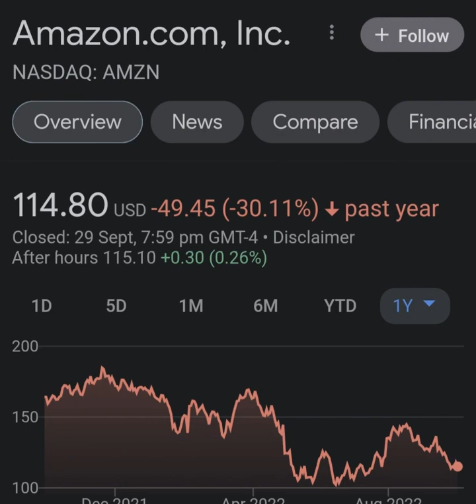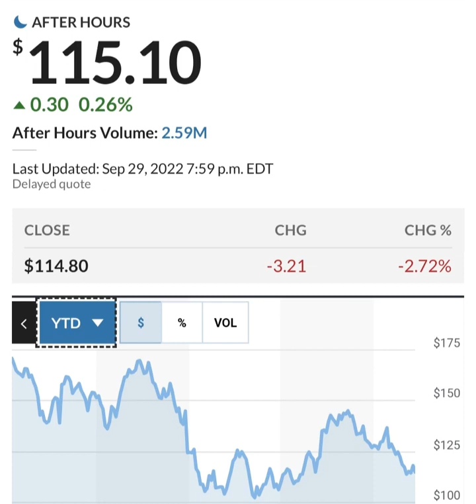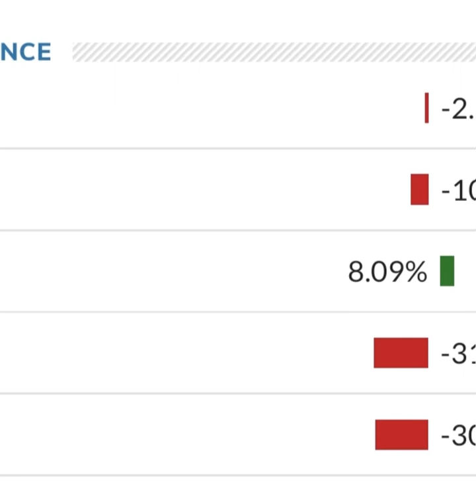Amazon Stock Prediction AMZN Stock Analysis